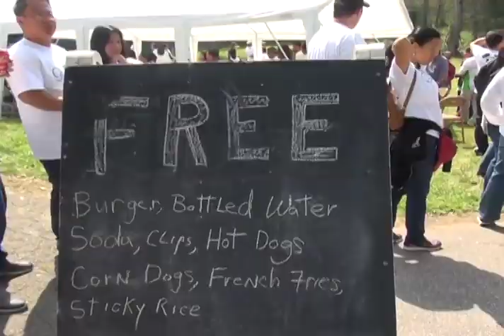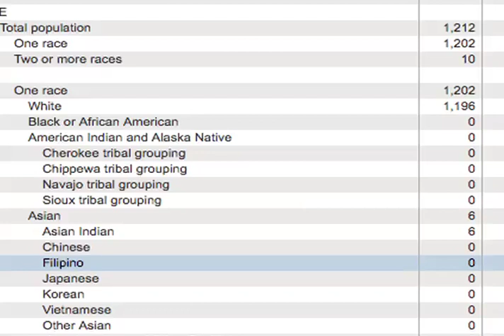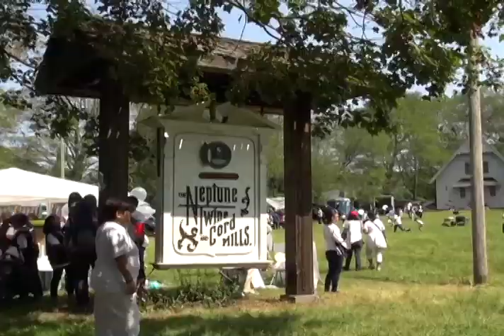Iglesia Ni Cristo